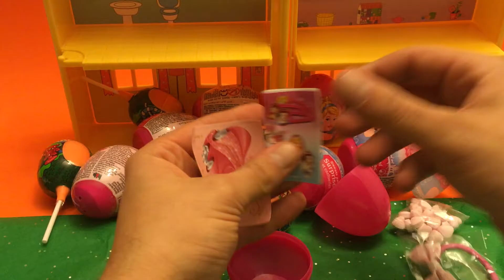Magic eggs princess toys peppa pig compilation